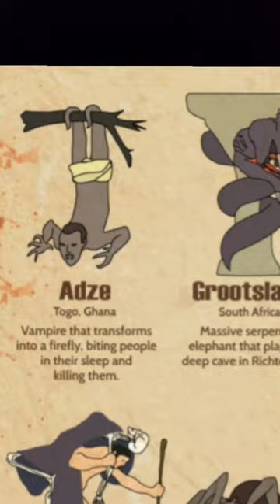Types of Mythical creatures|| ADZE